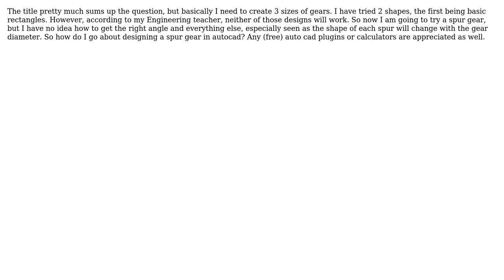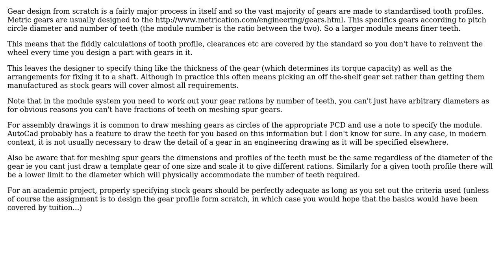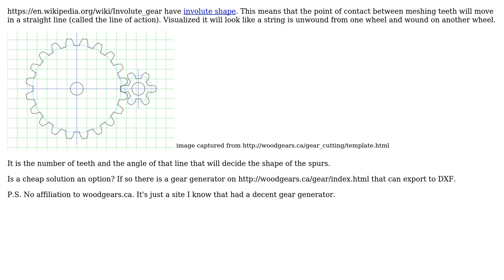Engineering: Working out functional gear in AutoCad (2 Solutions!!)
Engineering: Working out functional gear in AutoCad

With thanks & praise to God, and with thanks to the many people who have made this project possible! | Content (except music & images) licensed under CC BY-SA | Music | Images & others | With thanks to user ratchet freak user DJpotato user Chris Johns and the Stack Exchange Network Trademarks are property of their respective owners. You are responsible for your own actions.